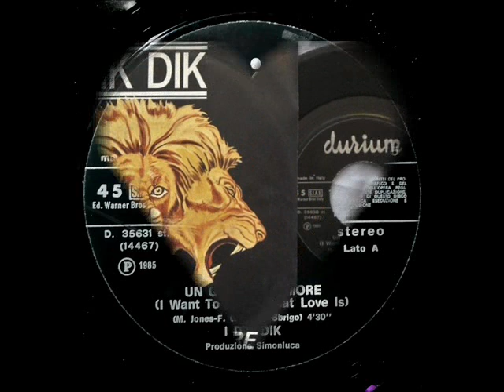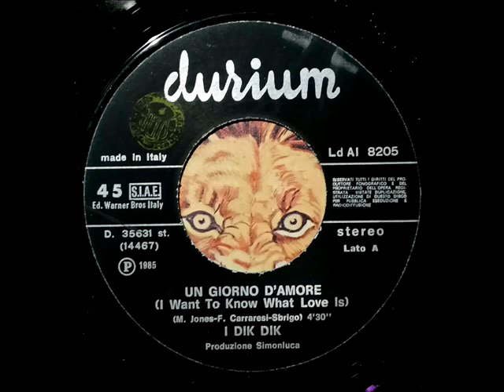I Dik Dik - Un Giorno D'amore 1985 + Il Confine 1973